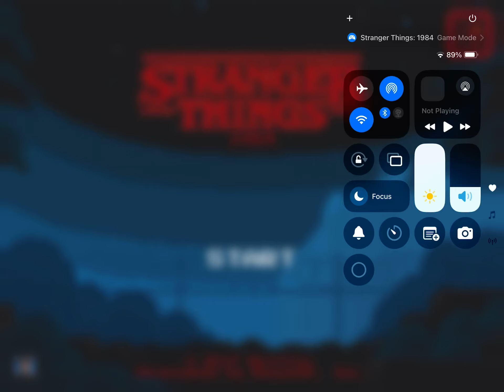Stranger things 1984 game play